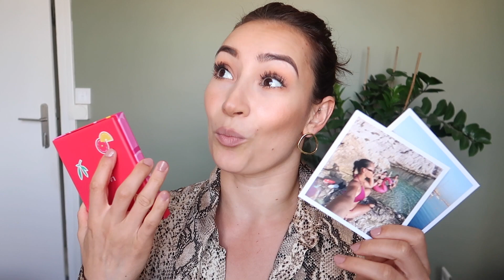CE QUE J'EMPORTE DANS MA TROUSSE VACANCES MAKEUP